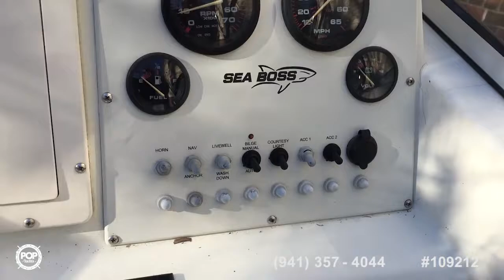[UNAVAILABLE] Used 2004 Sea Boss 235 Walkaround in North Chesterfield, Virginia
2003 Angler 2500 WA in Miami, Florida - $22,000

2000 Pro-Line 24 Walk in Traverse City, Michigan - $25,500

1987 Grady-White 232 Gulfstream in Supply, North Carolina - $16,950

2001 Cobia 270 WA in Mount Pleasant, South Carolina - $22,000

2004 Cobia 250WA in New Port Richey, Florida - $28,900

1988 Grady-White Gulfstream 232 in Cape Charles, Virginia - $17,500

2001 Seaswirl Striper 2600 Limited Edition Walkaround in Galloway Township, New Jersey - $17,500

2000 Wellcraft 24 Walk Around in Lakeland, Florida - $15,500